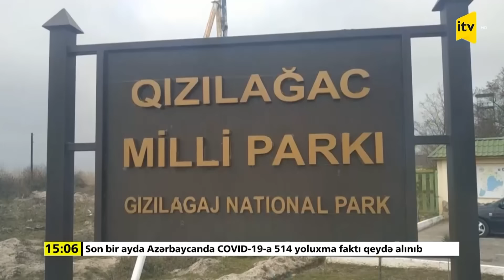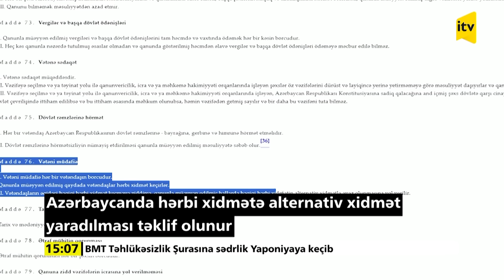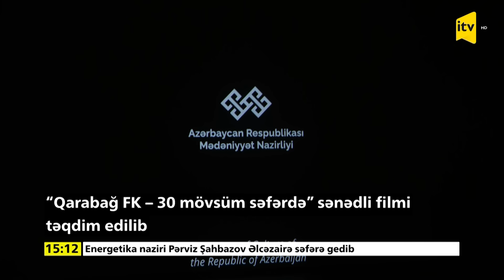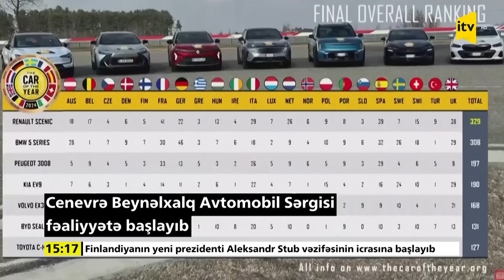İTV Xəbər | 02.03.2024 | 15:00